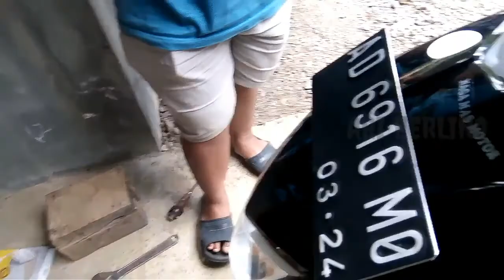Tutorial cara merubah arus AC mnjadi DC pada motor HONDA BEAT